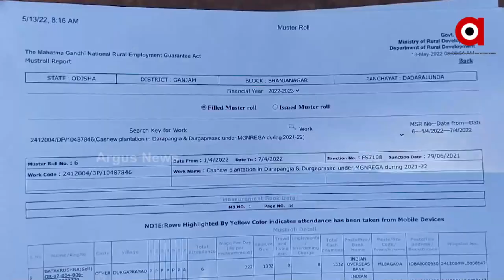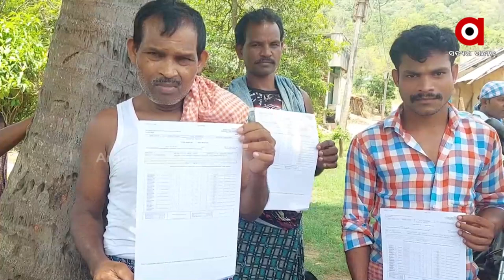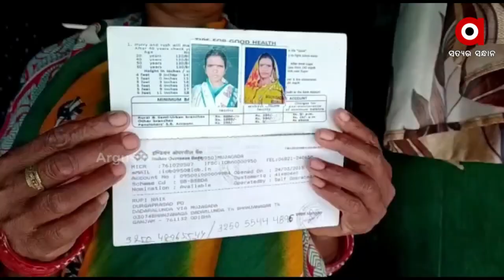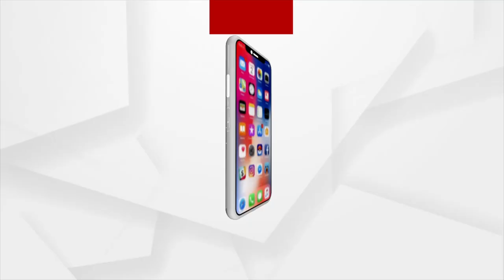ପଞ୍ଚାୟତିରାଜ ବିଭାଗରେ ମହାଦୁର୍ନୀତିର ଆଉ ଏକ ଫର୍ଦ୍ଦ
କାଜୁ ଚାରା ରୋପଣ ନାମରେ ମହାଦୁର୍ନୀତି ଅଭିଯୋଗ। କାମ ନକରି ଶ୍ରମିକଙ୍କ ଆକାଉଣ୍ଟକୁ ଆସୁଛି ଟଙ୍କା। ଦୀର୍ଘ ୫ ବର୍ଷରୁ ଉର୍ଦ୍ଧ୍ବ ହେବ ପ୍ରତି ସପ୍ତାହରେ ଆକାଉଣ୍ଟରେ ଜମା ହେଉଛି କିସ୍ତି। କିନ୍ତୁ ସେହି ଟଙ୍କାଙ୍କୁ ଉଠାଇ ନେଉଛନ୍ତି ଦଲାଲ।